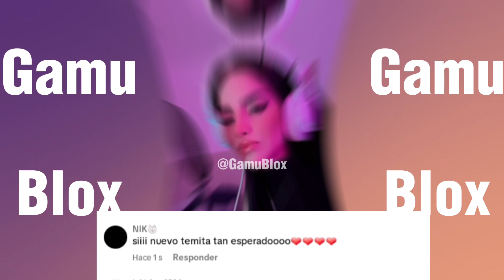Kimberly Loaiza Ganadora En Los Premios MTV MIAW 2023| (Nuevo Bebé Loaiza Llega A La Familia 😱)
Kimberly Loaiza fué ganadora en los premios MTV MIAW 2023🥳 Agradeció a todas sus linduras, familia,amigos y equipo de trabajo🥰 Lindura Mayor Confirma🔴 La llegada de un nuevo bebé a la Familia Loaiza🤯